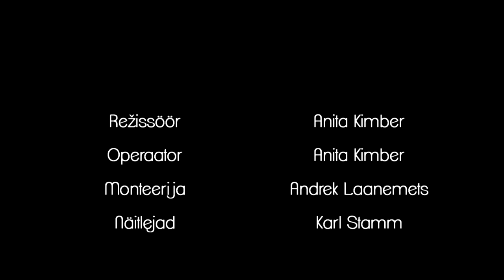Lilleküla Meedia: Võrkpalli kiirkursus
Võrkpallur Karl Stamm õpetab võrkpalli põhitõdesid.

Andrek L.
Anita K.
Karl S.
Karl Hannes V.
Sandra S.